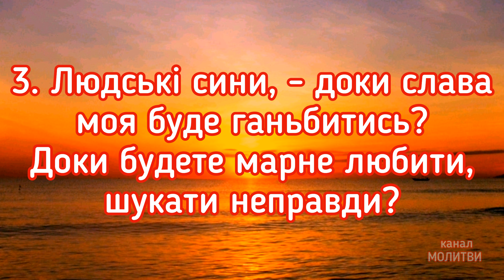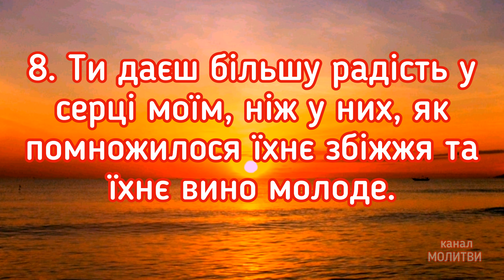🗝️ Псалом 4 (текст великими літерами).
Псалом 4.

«Спiвання псалмiв прикрашає душi, закликає янголiв на допомогу, вiдганяє демонiв, розсiює темряву, вселяє святiсть. Для грiшної людини - це змiцнення розуму: воно загладжує грiхи; подiбне до милостинь святим. Воно змiцнює вiру, надiю, любов… Бога являє, похотi тiлеснi гасить i гнiв угамовує… будь-який грiх вiдганяє… людину просвiчує, розум вiдкриває, усяке зло вбиває… Хто носить у пам’ятi й любить псалми, той… не вiдпаде нiколи i нi в чому, i не буде марним благання його, але й наостанок перед Богом зрадiє»
/блаж. Августин, 354–430/.

Послання псалому полягає в тому, що перемоги грішників є лише тимчасовими і безглуздими, і що тільки покаяння може принести справжнє щастя.

Поширюйте відео з молитвами серед близьких, знайомих та всім кому потрібна допомога.
Миру, здоров'я, добробуту, розквіту, спокою та Божої благодаті Всім. Амінь!